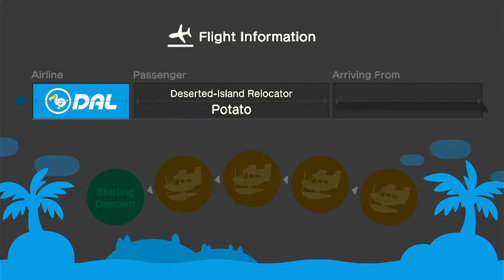animal crossing stream! we had a visitor!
today we just chilled doing some random things